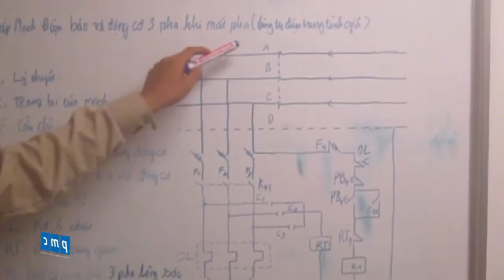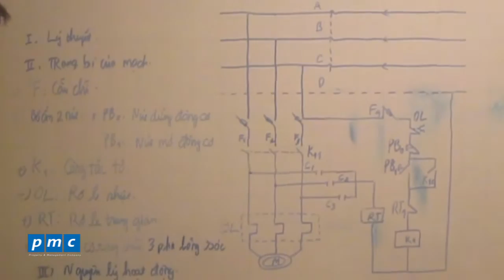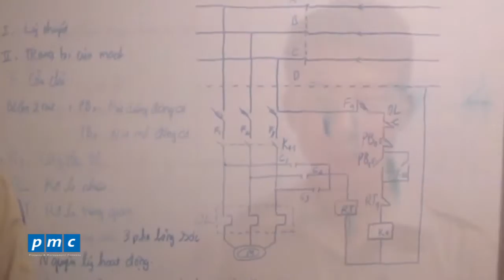Lắp mạch điện bảo vệ động cơ 3 pha khi bị mất pha